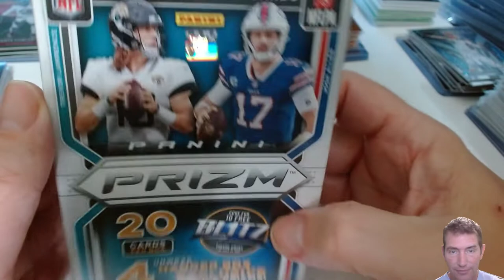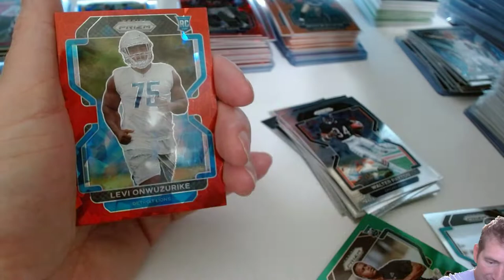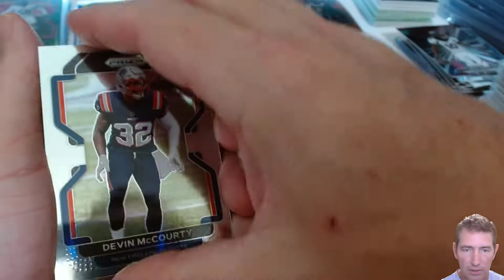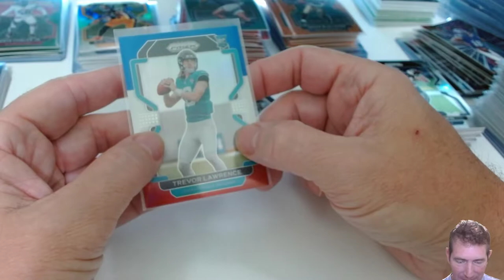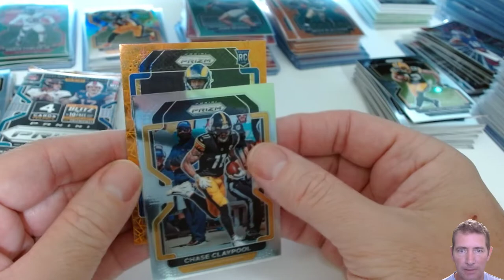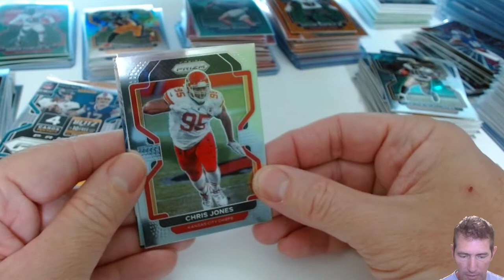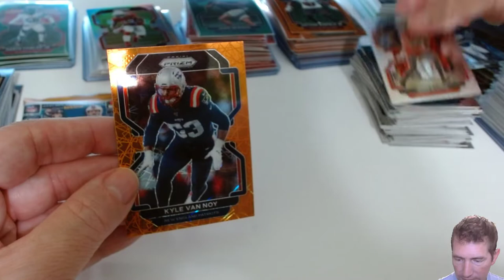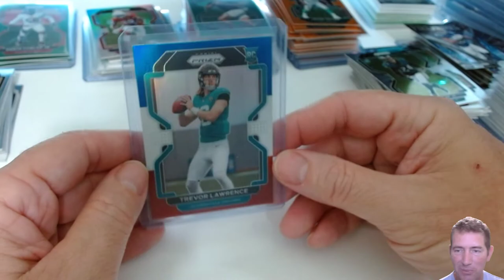Cracking! QB HIT! 2021 NFL PANINI PRIZM FOOTBALL Blaster vs Hanger vs Cello Pack!